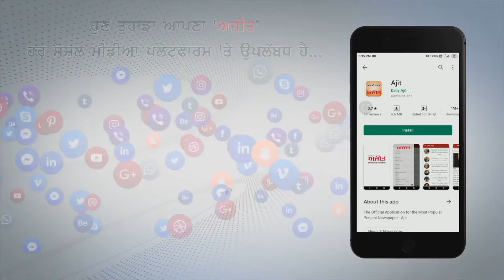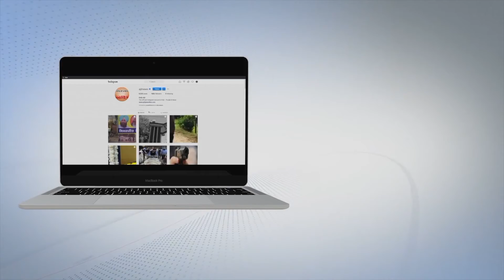ਦਿੱਲੀ ਕਿਸਾਨ ਅੰਦੋਲਨ 'ਚ ਨੌਜਵਾਨ ਵੀ ਦੇ ਰਹੇ ਹਨ ਕਿਸਾਨਾਂ ਦਾ ਪੂਰਾ ਸਾਥ